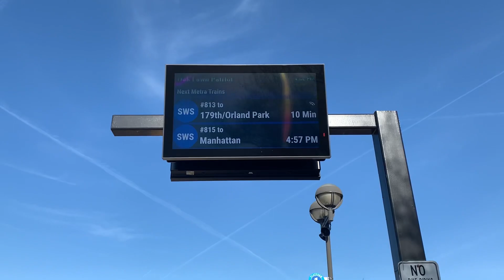Metra SouthWest Service Railfanning - Oak Lawn 3/11/24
What a windy but beautiful day. I included a few Pace buses at the beginning, including a battery electric one.